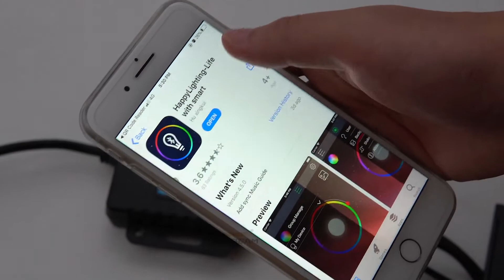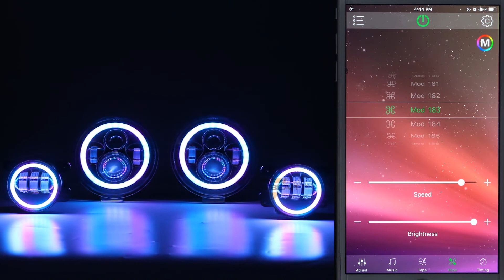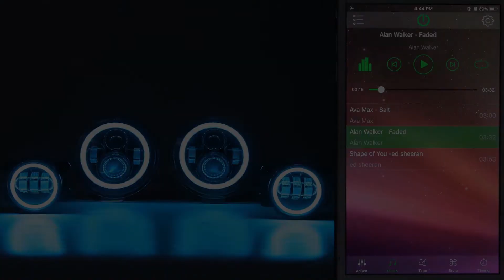Auxbeam Bluetooth Control RGB 7 Inch LED Headlights&4 Inch LED Fog Light Combo for Jeep Wrangler JK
RGB headlights & fog lights combo have multi-color ring, w/ amber turn signal lights, various flashing types, preset static colors and patterns let you out of the crowd. All-in-one function, Bluetooth controlled; IOS and Android compatible, timing function, music mode, flashing function, automatic control.